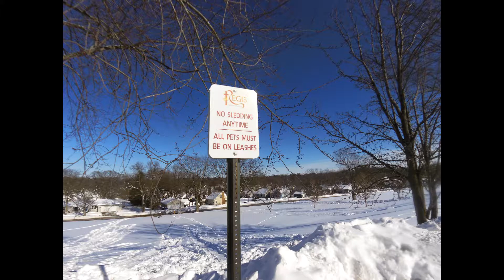Sunday Sled Day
Three of us being silly near Mt Mercy on a perfectly safe hill on a perfectly beautiful winter day.